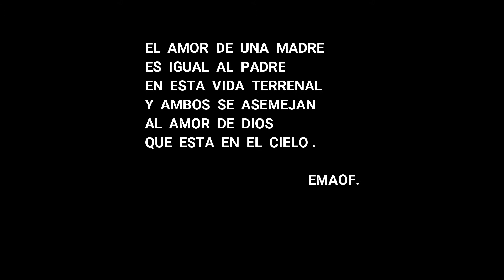LOS EMBAJADORES CRIOLLOS Y MANUEL ACOSTA OJEDA : MADRE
El siguiente tema hace 2 años atrás estaba planeado subirlo con otros temas inéditos  de Los Embajadores Criollos , por motivos de tiempo perdido desde el 2013 hasta el 2019 ( no valeré mi vida y mi amor propio cayó por los suelos buscando lo que abunda en mi ser ) ; mas ahora lo he editado 03/11/2020  y publicado 04/11/2020 .
Buena suerte y compartan ...